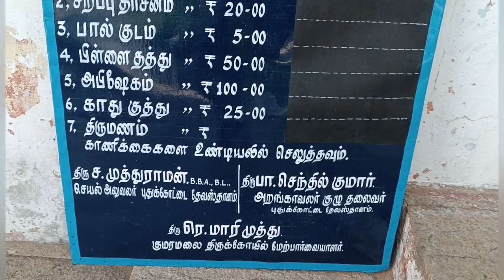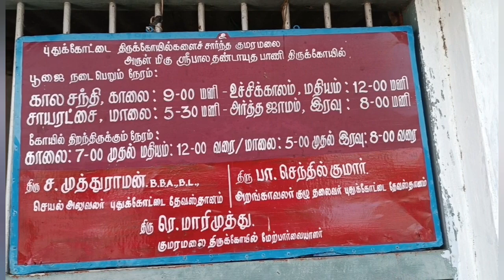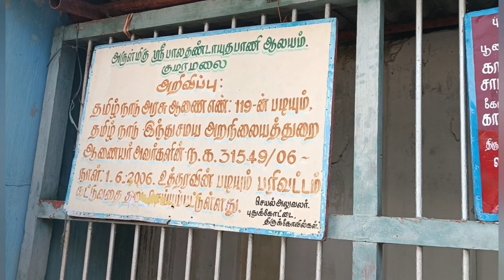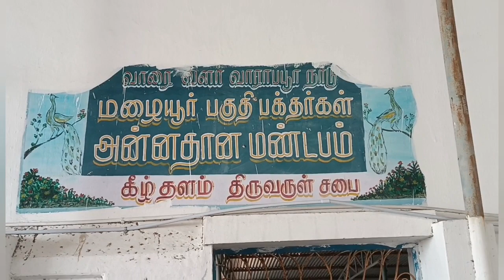KUMARAMALAI MURUGAN KOIL | what happened | Marriage | kurukkal ayyar | mosadi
குமரமலையில் உண்மையில் நடப்பது என்ன? திருமணம் செய்து வைக்க பல்லாயிரக் கணக்கில் கோயில் குருக்கள் குறுக்கு வழியில் பணம் கறப்பதாகப் புகார். உண்மையில் வசூலிக்கிறார்களா? வைரல் வீடியோவைத் தொடர்ந்து இரு தரப்பு விசாரணையுடன் விரிவான செய்தி.